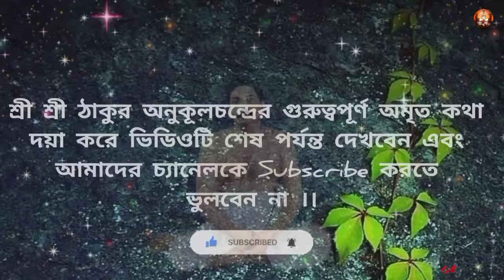গৃহে এই ২টি জিনিস ভুলেও রাখবেন না🔥বড় ক্ষতি হয়ে যাবে😲সংসারে অমঙ্গল হবে😱@tatwakotha